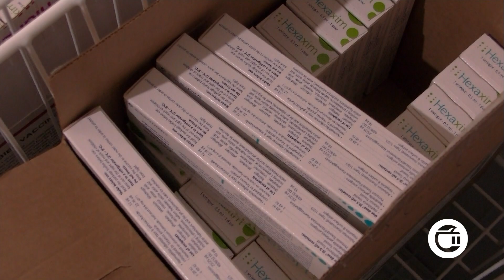არის თუ არა გველის შხამის საწინააღმდეგო ვაქცინა გურჯაანის საავადმყოფოში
ზაფხულის დადგომასთან ერთად ქვეწარმავლები მომრავლდნენ და დაკბენის საფრთხეც გაიზარდა. დაგესვლამ შეიძლება ადამიანის ჯანმრთელობას დიდი ზიანი მიაყენოს. ფატალური შემთხვევების თავიდან ასაცილებლად ჯანდაცვის ეროვნული ცენტრი გარკვეულ ზომებს მიმართავს და გველის შხამის საწინააღმდეგო ვაქცინით ყველა მუნიციპალიტეტს ამარაგებს. ეპიდემიოლოგები მოქალაქეებს ურჩევენ, ქვეწარმავლის დაკბენის შემთხვევაში გადაუდებელ სამედიცინო დახმარების ცენტრს ან უახლოეს საავადმყოფოს მიმართონ.